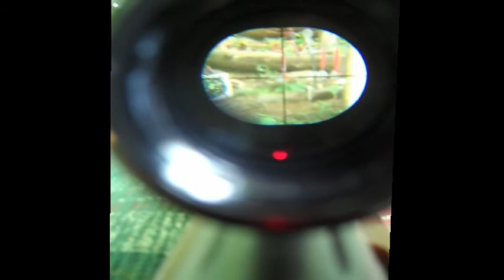Shoot out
Deb,Kenny,Rob,Dylan and Kylie try shooting some guns during our cook-in.